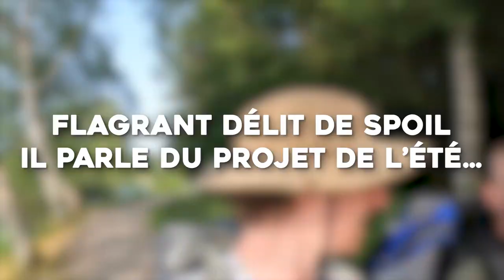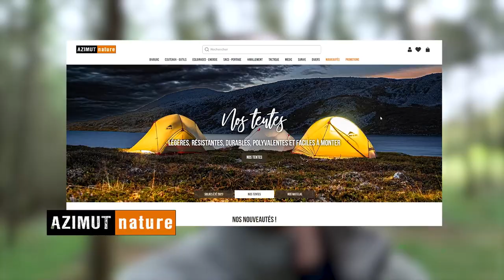BIVOUAC en HAMAC avec mes potes ! | ASTUCES hamac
👉 Quelles sont les avantages et les inconvénients d'un hamac ?

👉 Pour télécharger le guide "Liste des 5 plantes sauvage à connaitre"

👉 Inscrivez-vous à la newsletter et recevez une vidéo qui vous donne 50 astuces pour mieux préparer vos treks, bivouacs et randonnées

► CHAPITRES :

00:00 • L'équipe de choc
00:58 • L'annonce d'Augustin
01:07 • Guide des plantes comestibles
01:54 • Le repas
02:38 • L'installation
03:20 • Bonne nuit
03:32 • Matin
04:12 • Le complot du réveil
04:39 • Débrief de la nuit
06:47 • Utilisation d'un buff
07:34 • Avantage d'un hamac
07:59 • Inconvenants d'un hamac
09:50 • Sac de couchage
11:12 • Azimut Nature
11:40 • Conclusion

► FORMATIONS

👉 Formation complète “LA RANDO COMME UN PRO : Comment préparer et planifier sa randonnée"

Montage réalisé par Hugo. Merci Hugo ;)
Amicalement, Dimitri.